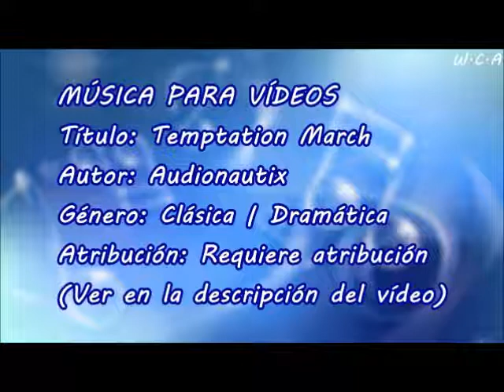Temptation March - Audionautix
Título: Temptation March
Autor: Audionautix
Género: Clásica | Dramática
Atribución: Requiere atribución